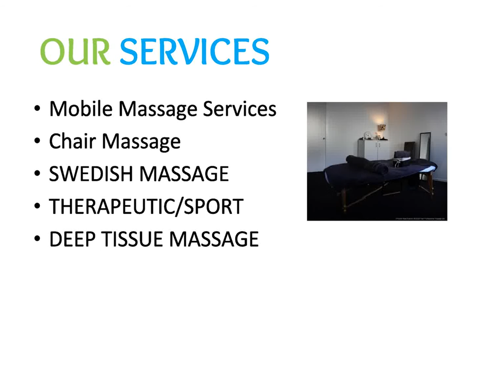Effective Full Body Massage in Auckland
- Here at Pearl Professional Massage, we pride in the fact that we have always been able to satisfy our clients with our full body massage in Auckland.